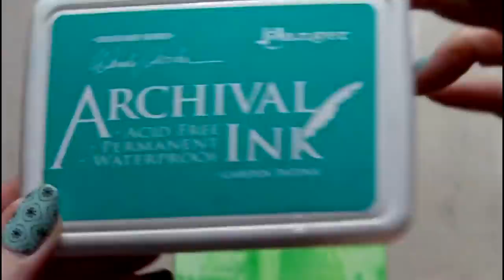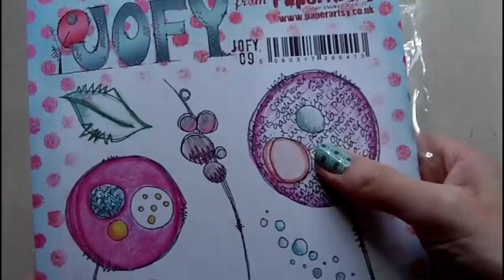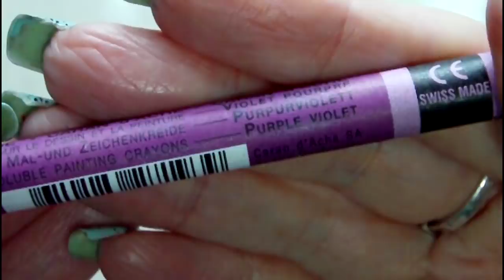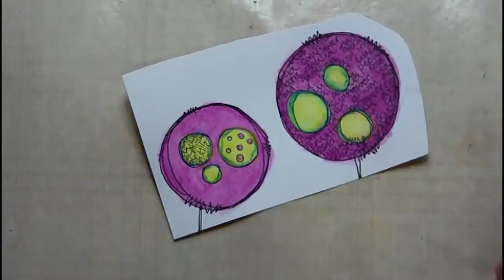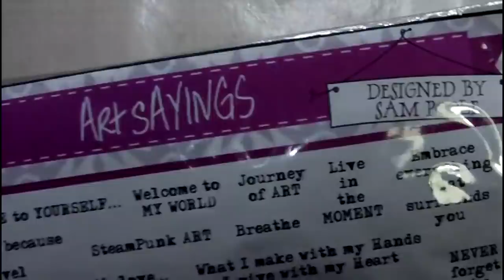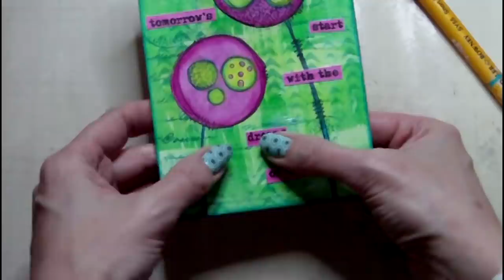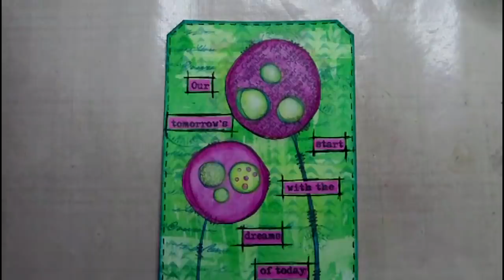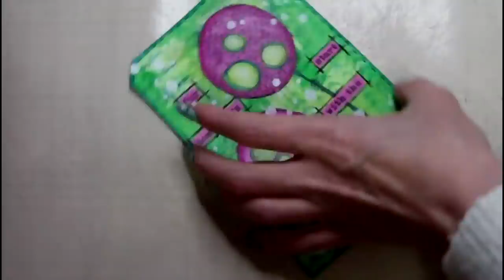Mixed Media Art Tag - Dreams Of Today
Today's project is an art tag using a gesso resist technique, stamps from PaperArtsy and Caran D'Ache NeoColor 2 Wax Pastels.